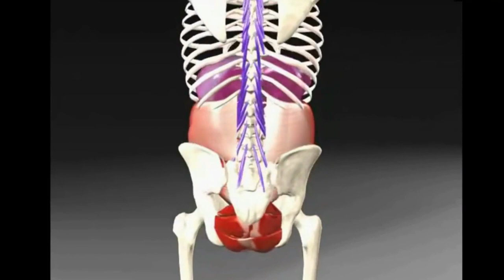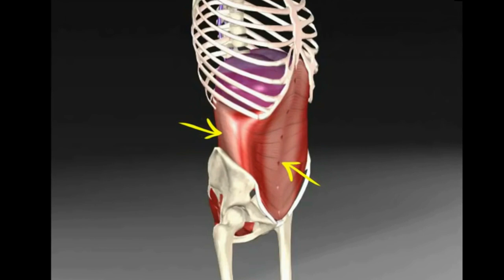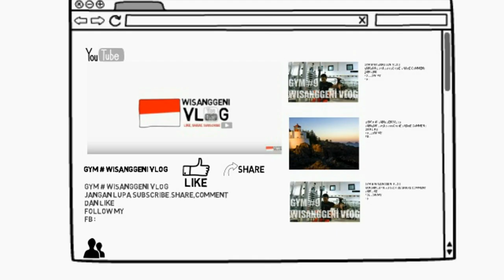tetknik gym untuk pemain sepakbola atau futsal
Catatan gunakan sepatu agar terhindar dari cidera
Teknik#gym#sepakbola#futsal#teknikgym#teknikgymuntukpemainsepakbolaataufutsal#teknikgym#teknikgymsepakbola#teknikgymfutsal#teknikpemainsepakbola#wisanggenigymvlog